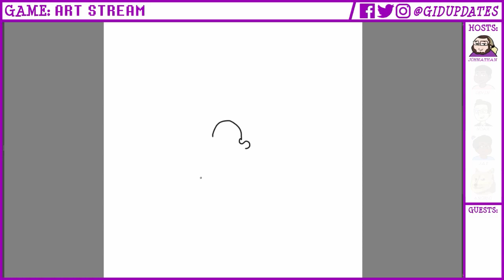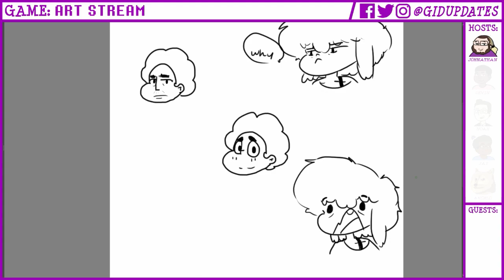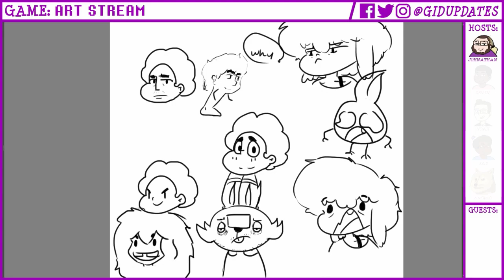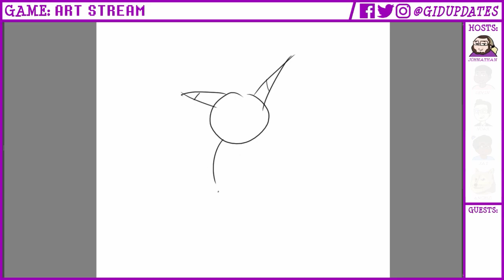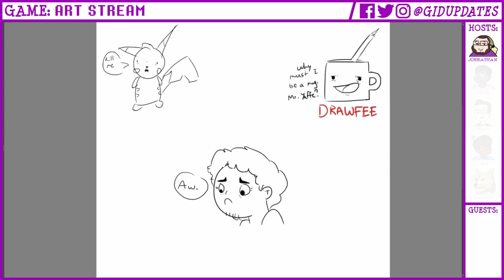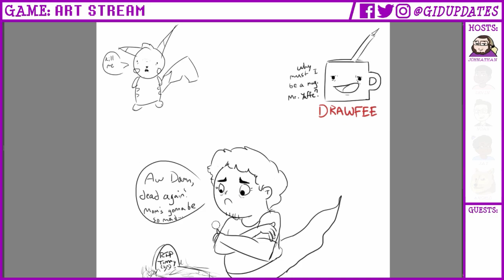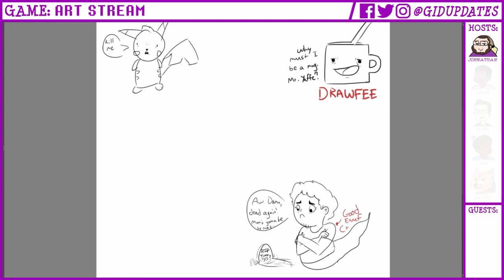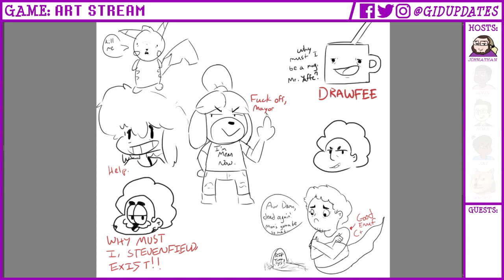Scorbunny's Mid-Life Crisis | GiD Streams Art #7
Johnathan hops on Facebook for an odd stream riddled with weird abominations and a sassy Isabelle!

Graduates in Denial Streams is a series of live streams held every once in a while by a variety of hosts and guests. Streams are unedited VOD.